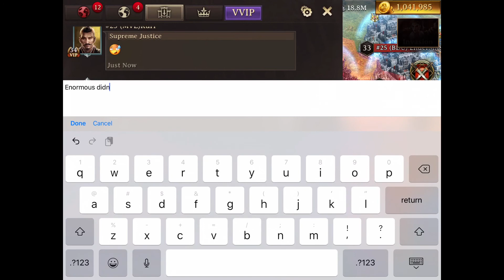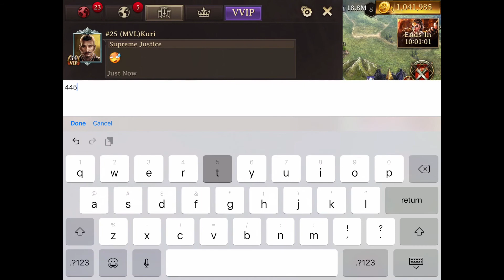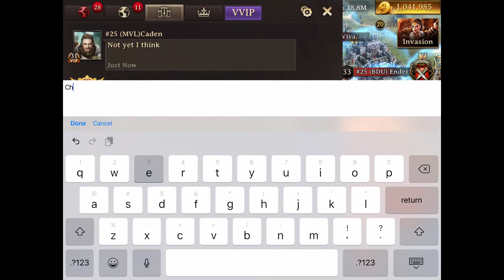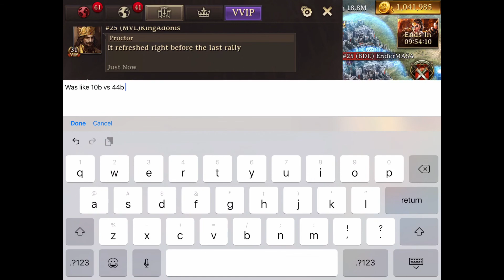Whitebear Getting Zeroed in Invasion